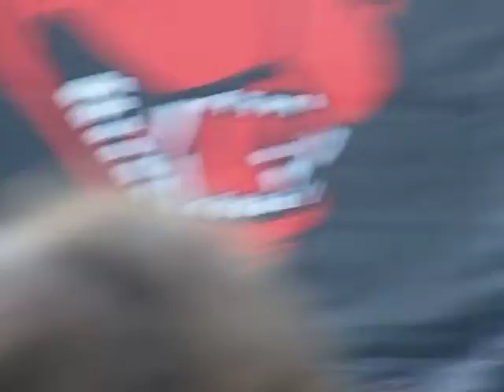Tenacious D - F**k her gently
Download 2012 - awesome